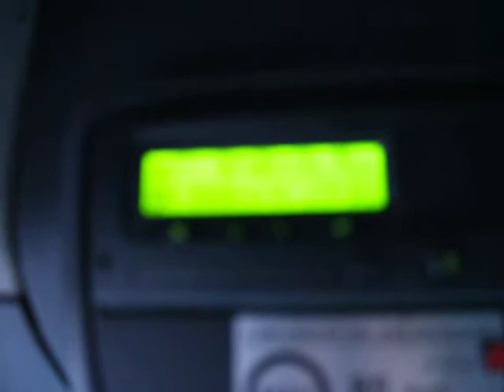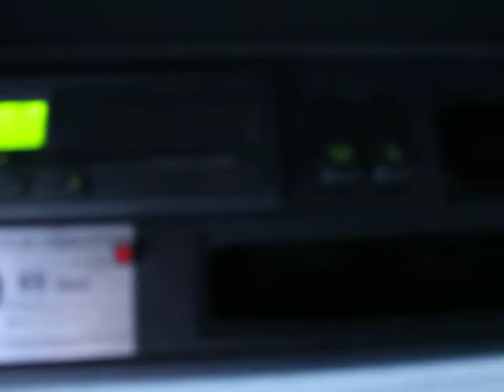Scania R420 4X4 Big Axle ID 3397